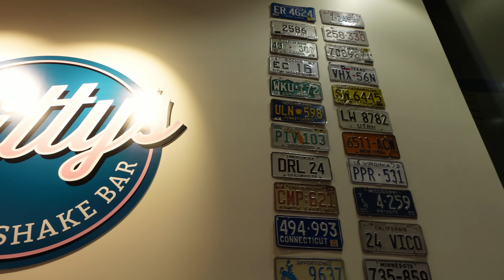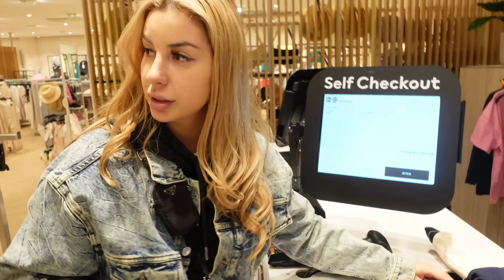OSTAN MUN TET-HARJOITTELIJALLE KAIKEN YHDELLÄ VÄRILLÄ MITÄ HALUAA 😇🛍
SEURAA INSTAGRAMISSA♡: @deryaddincer
SEURAA TIKTOKISSA♡: @deryadincer
CHINCHILLOJEN INSTA♡: @chillwithchinchillas